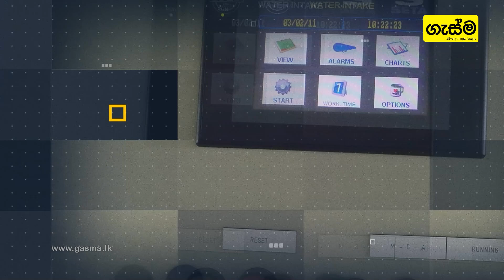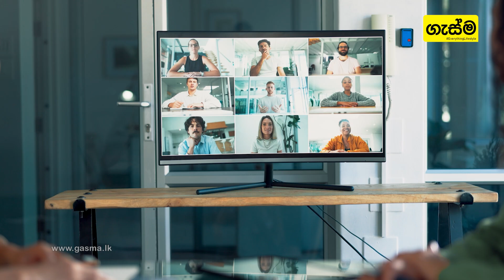නවීන තාක්ෂණය තුලින් තිරසාර සංවර්ධනයක් කරා…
ශ්‍රී  ලංකාවේ කෘෂිකර්මාන්තය, සෞඛ්‍ය සේවා , ප්‍රවාහනය , ගොඩනැගිලි සේවා, ඒ වගේම ජල සැපයුම වැනි ක්ෂේත්‍ර තුල උසස් තාක්ෂණය හඳුන්වා දීම තුලින් ඇති කල හැකි තිරසාර සංවර්ධනය   ගැන  දැනගන්න සම්පූර්ණ වීඩියෝව බලන්න